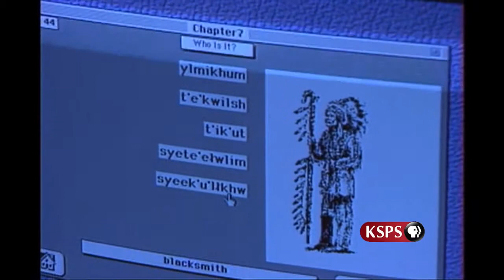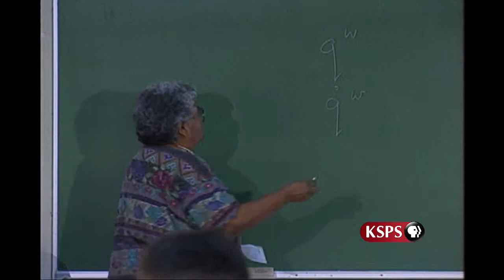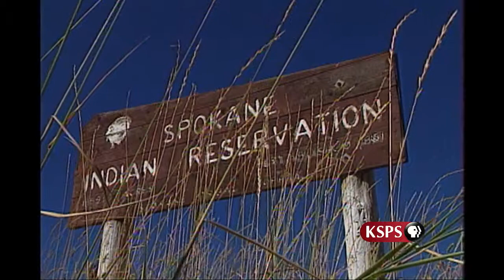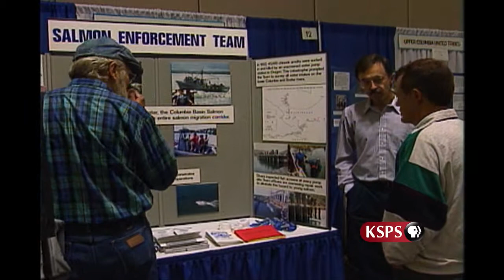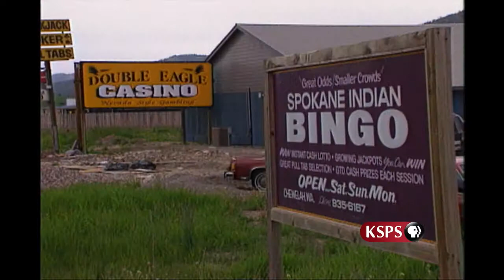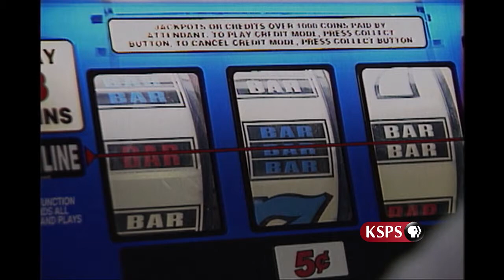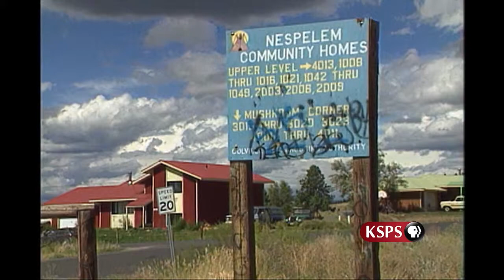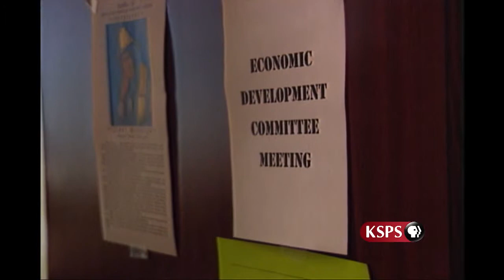Sovereign Nations Part 2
Produced in 1998, Sovereign Nations is a two-part series telling the story of how these nations of the Inland Northwest came to be and how they are struggling to coexist with their neighbors.